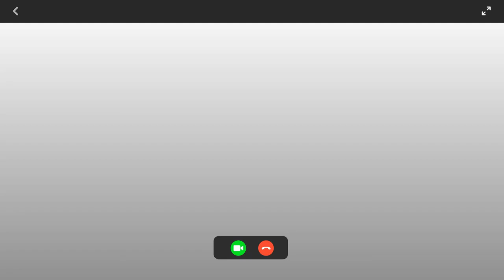Entrevista a 'Puma' Tabossi de Grito Clandestino sobre el tributo a Séptimo Hijo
Muy buena charla con la voz y guitarra de Grito Clandestino, a pocos días del tributo a la banda correntina Séptimo Hijo.